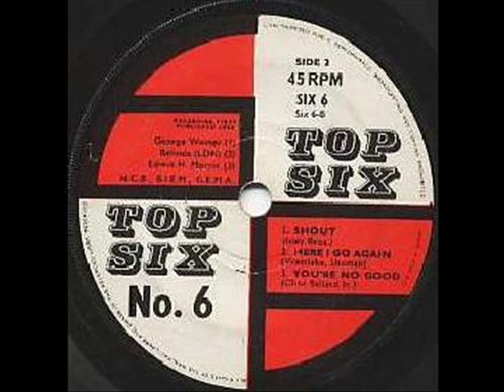GEORGE WEINER Shout TOPSIX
Rare female version of the Isley Brothers classic "Shout". Very similar to Lulu's version but muuch better. First  track of a 7" Ep, on the obscure Topsix label.